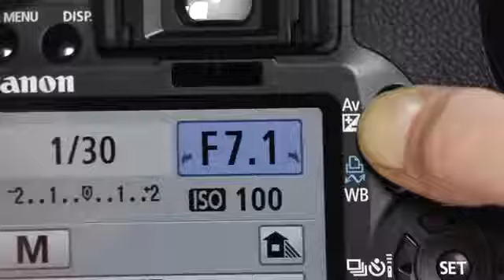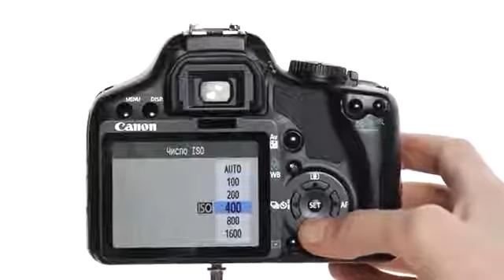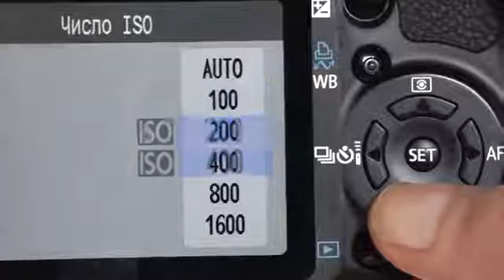TERMIN S01E03 Три правила фотосъемки